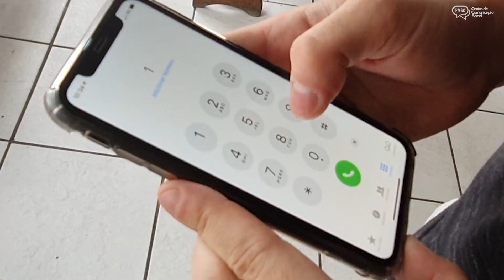PMSC - Dia do Soldado 2019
PMSC - Dia do Soldado